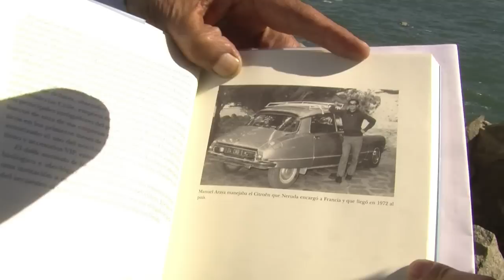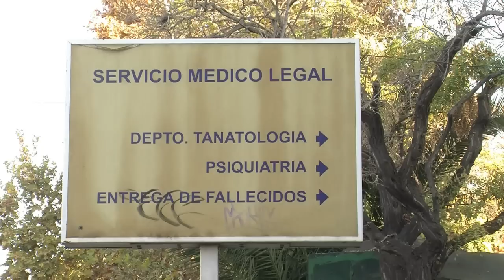Pablo Neruda to be exhumed over poisoning claims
Forty years after the death of the Nobel Prize-winning Chilean poet Pablo Neruda, his body is set to be exhumed to investigate rumours he was assassinated by the military dictatorship of Augusto Pinochet. Duration: 02:28